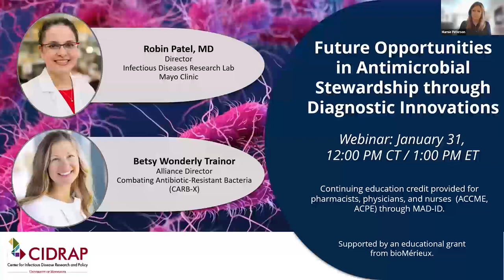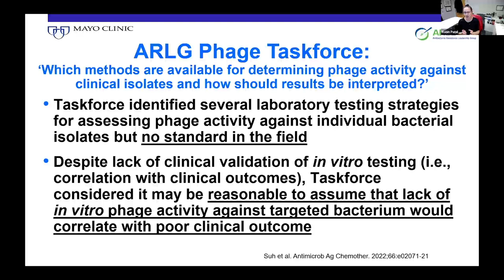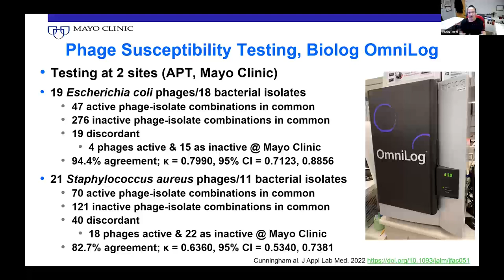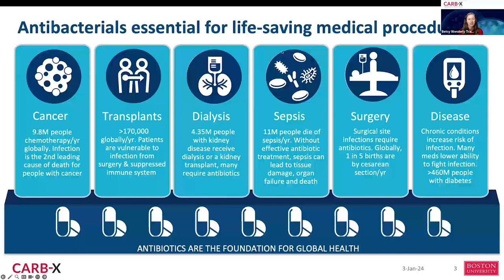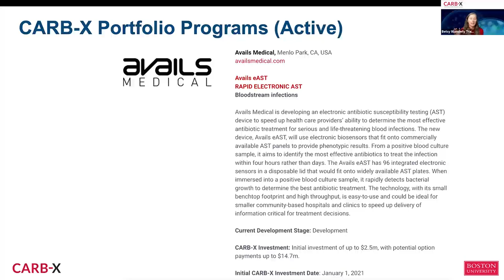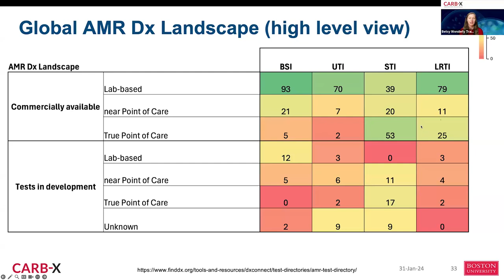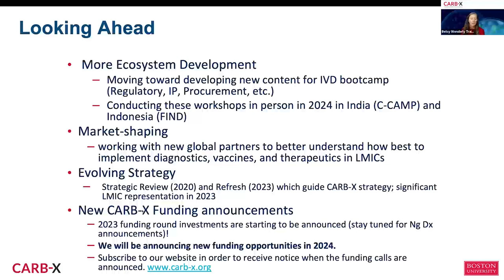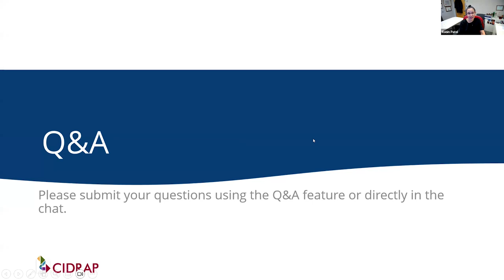Future Opportunities in Antimicrobial Stewardship through Diagnostic Innovations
This webinar will explore the shifting landscape of the rapid diagnostic laboratory with the introduction of new technologies that provide antimicrobial stewards and infection preventionists with rapid identification of organisms and their susceptibilities to antimicrobials in hours versus days. This is changing how patients are screened for antimicrobial-resistant pathogens and increasing appropriate antimicrobial prescribing to enhance patient outcomes. This is the second webinar in a three-part series on how the emergence of new antimicrobials and diagnostic technologies such as phage therapy has led to personalize therapy to the infecting microbe and advance stewardship possibilities.